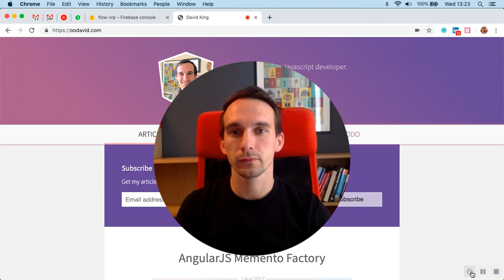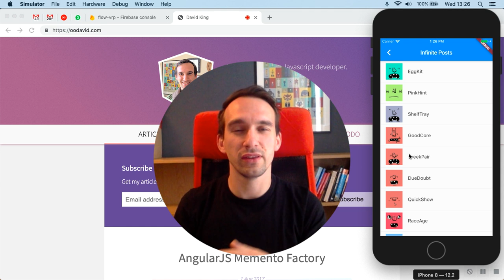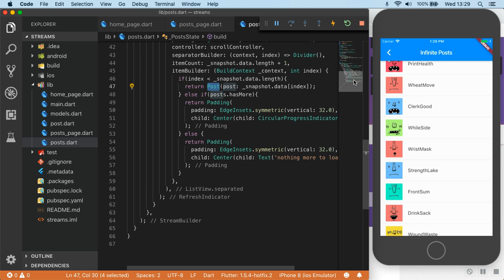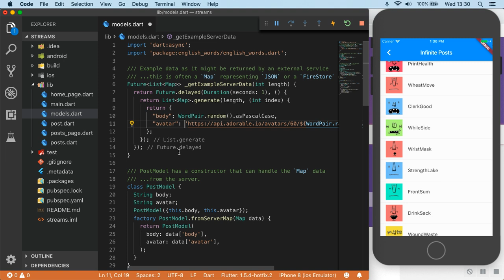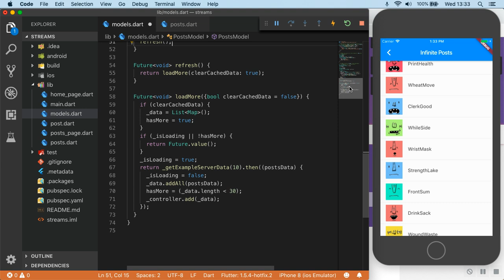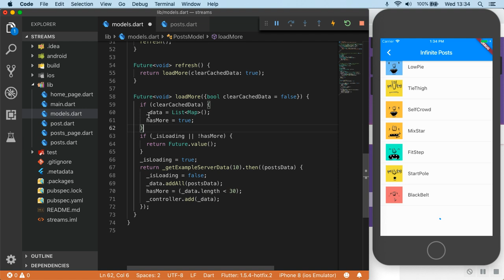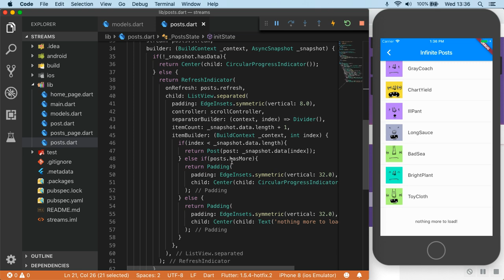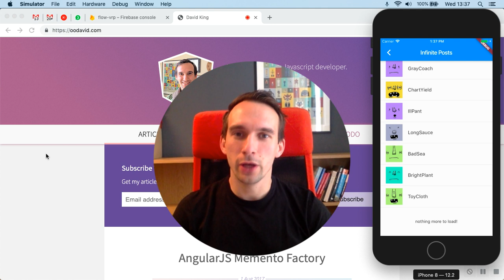Flutter :: Infinite loading and pull-to-refresh - the right way!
How to implement infinite loading and pull-to-refresh and keep your code clean.

👍 Separation of concerns? Yes please!
👍 Build your own stream? Sure thing!
👍 Nice UI? Of course.